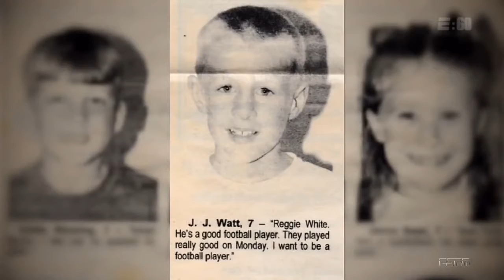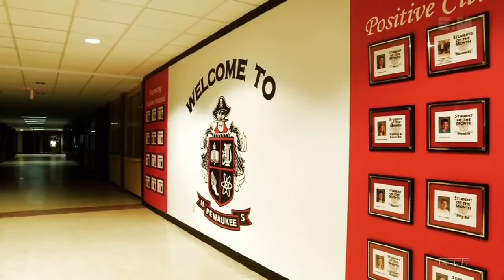Nuclear Bomb Prank video (use on TV)